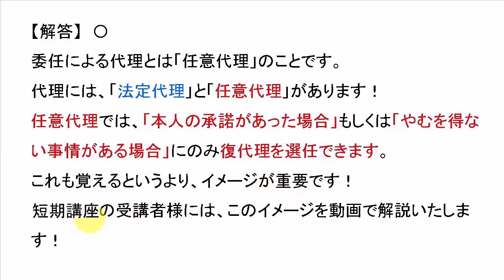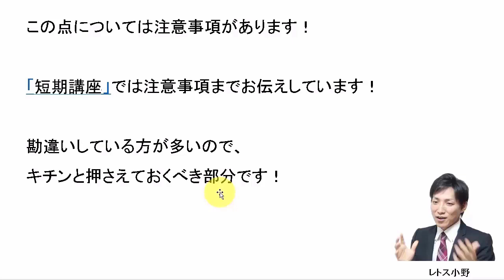【宅建過去問】6月26日の３問【レトス小野】宅建過去問解説